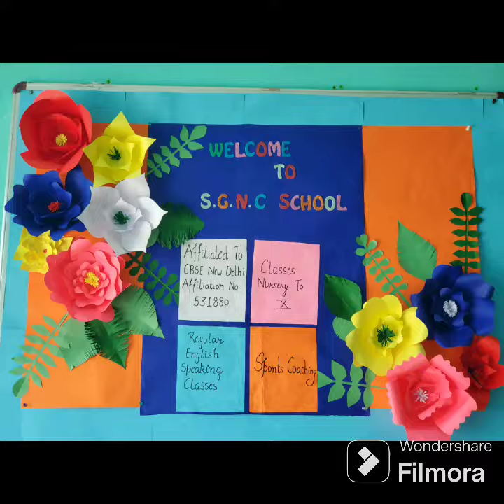Board decoration ideas for school.# art with ashman # art and crafts #